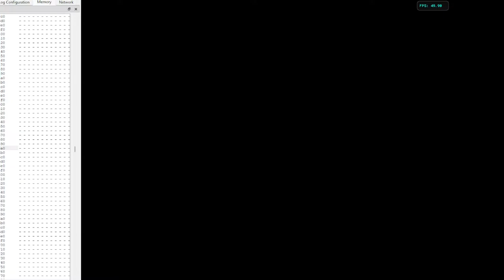Metroid Prime 3 Preview Channel - Revival Proof of Concept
Over the past while, I have been working on bringing back the Metroid Prime 3 Preview Channel (originally released in around 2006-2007). Just today, video playback was done and now works in the channel.